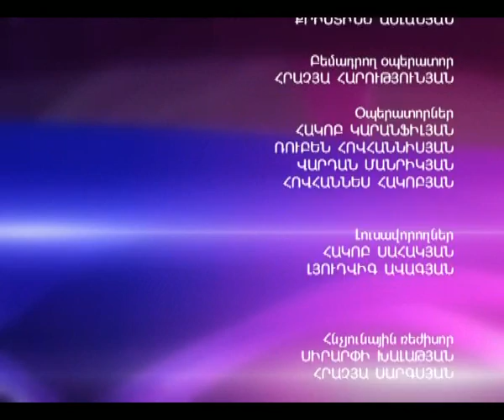Maestro Show-Marat Hayrapetyan